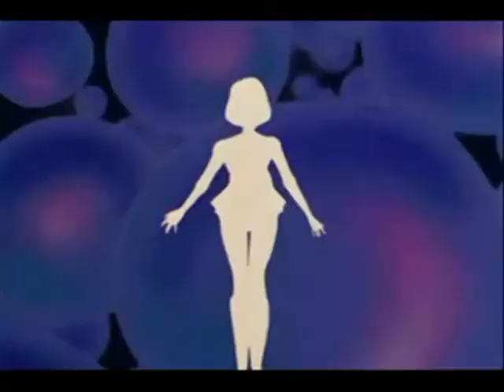Sailor Moon and FFX Sora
This is a redone version of My FFX/PSSM AMV using the R2 transformation footage and the soud effects of the inner scouts SuperS transformation.
Sound effects
smfan83, EcoReck, Gothiko89